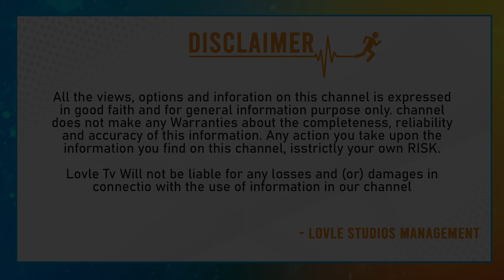Public Reaction About Revanth Reddy On The Post Of CM | Telangana Congress | Ex CM KCR | Trendy TV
Anumula Revanth Reddy is all set to take oath as the Chief Minister of Telangana today at Hyderabad's Lal Bahadur Stadium days after the Congress party registered a landslide victory in Telangana assembly polls 2023. The Congress party won 64 seats out of the total 119 seats in the Telangana polls and is now forming the government in the state. K Chandrasekhar Rao-led Bharath Rashtra Samithi (BRS) was far behind with 39 seats whereas the BJP and AIMIM won 8 and 7 seats respectively. The Communist Party of India bagged one seat in the November 30 elections.